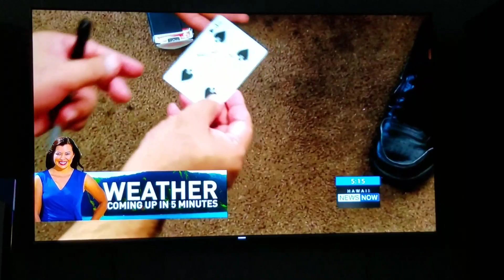Mizuno on Hawaii News, NBC, and CBS News works to get wheelchair for Kalihi resident